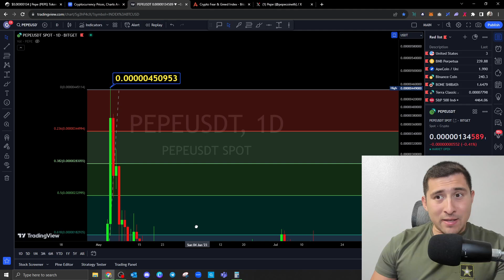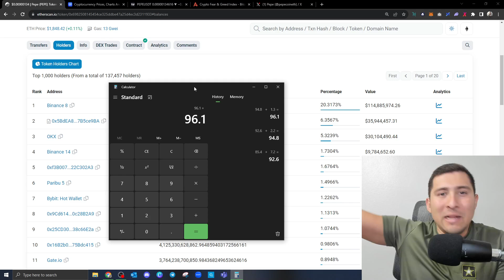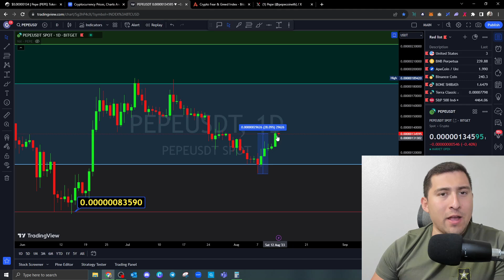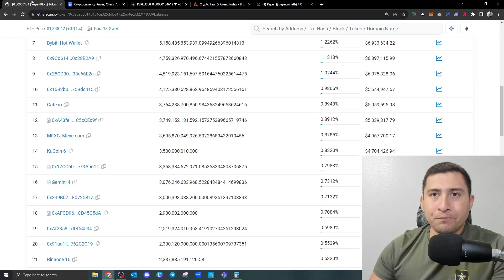PEPE COIN 96 TRILLION BINANCE BREAKING! HUGE PEPE NEWS🚨🐸